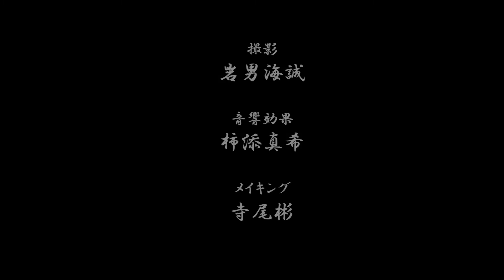SAMURAI NINJA JAPANESE ACTION PART2－後編－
桂智寛

髙橋来人（ボーイズB）

野田敢（R-Jenerations ボーイズB）

テシマケント(劇団ZIG.ZAG.BITE )

監督　小田憲和
撮影　岩男海誠
音響効果　柿添真希